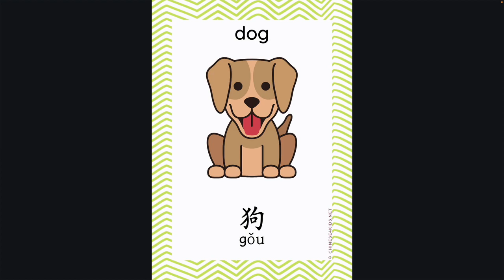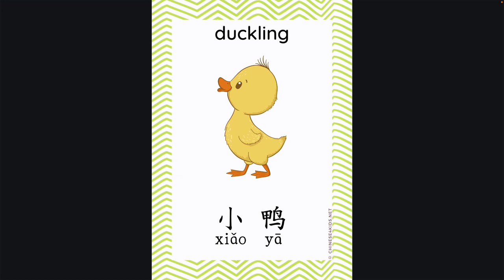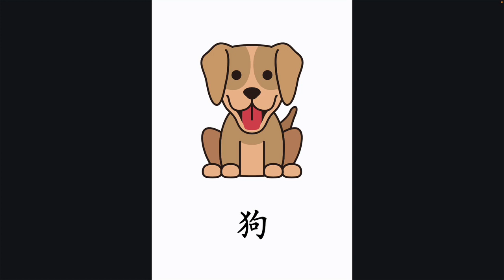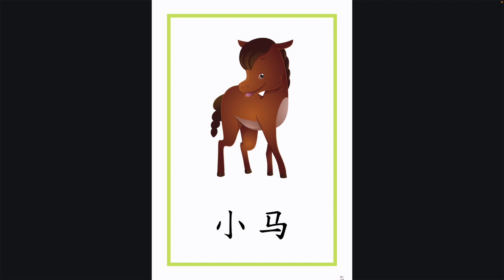English Chinese Farm Animals 农场动物 Words for Kids & Beginners - Learn Chinese with Flashcards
This video shows Farm Animals vocabulary in both English and Chinese. Perfect for students who are learning Chinese as an additional language. Listen and repeat after each word.

The featured flashcards are available inside Chinese4kids Flashcards Hive. Join us to get this set of flashcards plus a regular addition to our new flashcard creation to help kids and Chinese students learn Chinese.